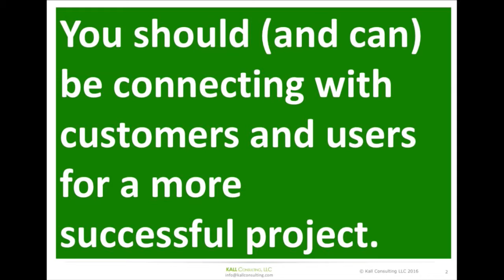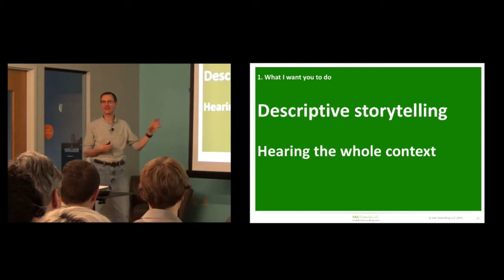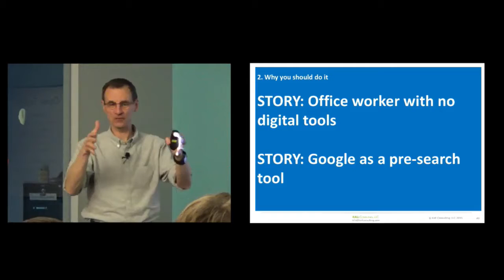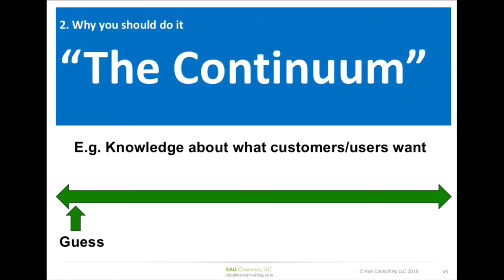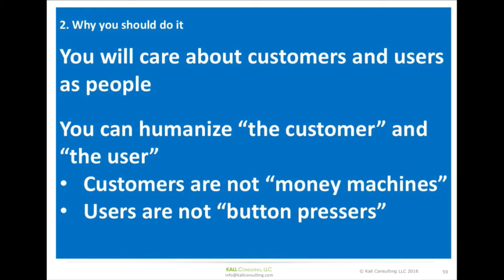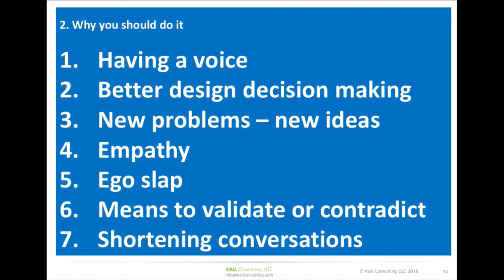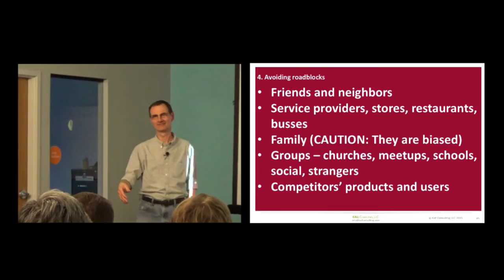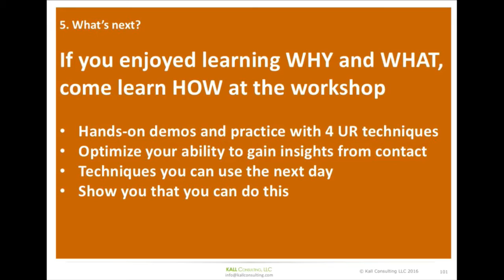Working with Customers for a More Successful Project — Darren Kall • Columbus Web Group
Learn why more developers and designers are benefitting from connecting with real customers and real users (and having more successful projects) with Darren Kall of Dayton. You'll be empowered to put this into practice by learning how to have customer and user contact. And you’ll hear how to learn more about the UX techniques that will optimize your customer and user interactions.

Darren Kall is a UX design and strategy expert based right here in Dayton, OH. As the leader of a UX consultancy he collaborates with leaders of technology and technology-enabled companies to improve the user experience of products and services. He has designed or improved 100’s of products used by millions of people internationally and domestically. Before co-founding Specific Clarity and SecurityUX, Darren worked at Microsoft, AT&T Bell Laboratories, LexisNexis, IBM, and H.E.L.P. He holds 11 patents with 172 patent citations. Darren is proud to be a husband, a dad, a beekeeper, a sculptor and painter, and an erstwhile technology futurist.

INTENDED FOR
This talk is for any kind of developer or designer of products or services that people interact with. If your customer or user interacts directly with your technology, then you’ll benefit from this talk. If you are a UX User Researcher you probably already know why direct customer and user contact is important, BUT you should attend to learn why you should be involving developers and designers in your customer and user interactions.